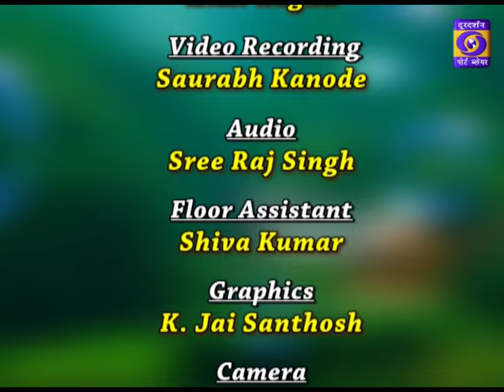EK MULAKAT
Expert : Surg. Capt. Manish Dangi
Anchor : Jaisheela Jasinta Lakra